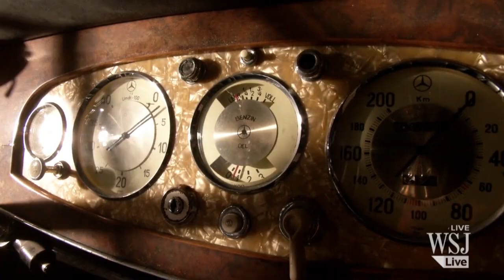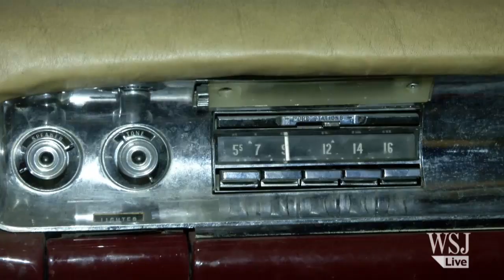Mercedes From Adolf Hitler in Trove of Royal Iraqi Cars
Footage of a trove of luxury cars in Baghdad shows autos used by Iraq's kings and princes until the 1950s, including a rare 1932 Mercedes that was a gift to King Ghazi from Adolf Hitler. Niki Blasina reports.